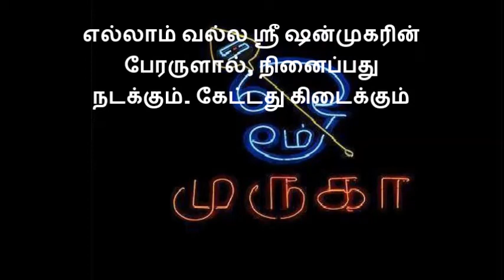AITHAREYA UPANISHAD PART 3